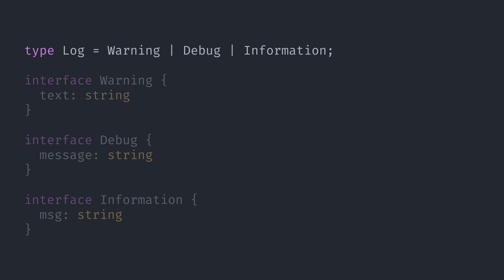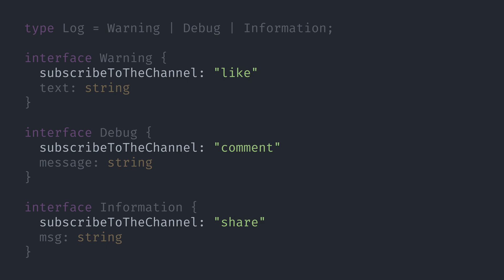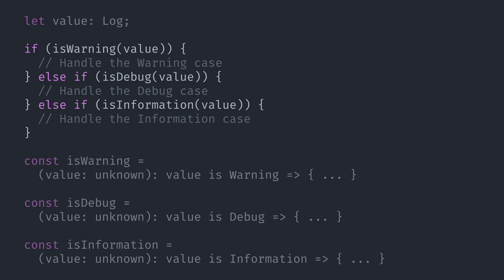Discriminated Unions or Tagged Unions Types - TypeScript Narrowing #4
The fourth video in our TypeScript Narrowing series. In this video, we cover Tagged Union Types (also known as Discriminated Unions).

CHAPTERS
0:00 Introduction
0:32 Tagged Union Types (Discriminated Unions)
1:28 Discriminated Union Terminology
2:09 Type Guards for Discriminated Unions
3:00 Conclusion

REFERENCES
1. TypeScript docs on narrowing
2. TypeScript docs on discriminated unions